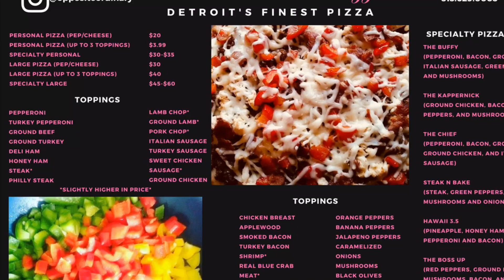Pink Panties Pizza (Movie Trailer)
Trailer for the upcoming movie “Pink Panties Pizza”. Coming soon to a neighborhood near yours...